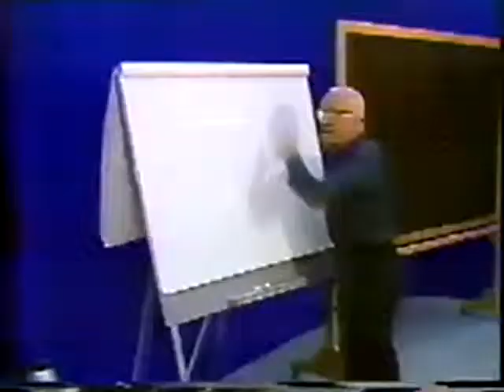Buckminster Fuller Everything I Know Part 144